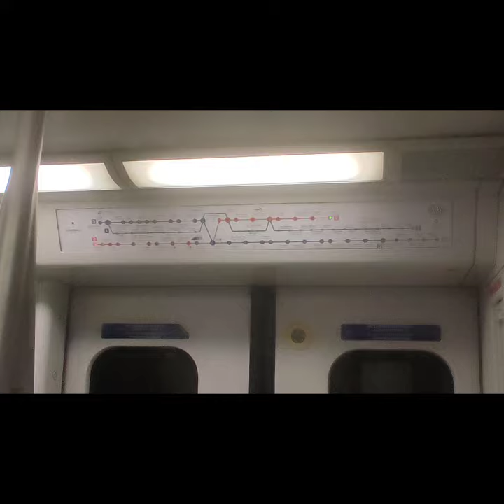Athens Metro Photos